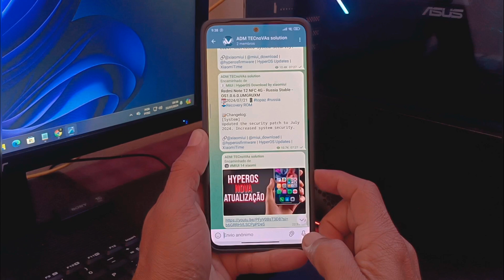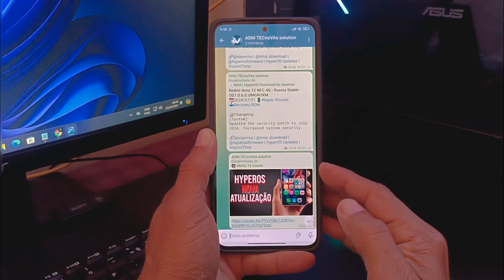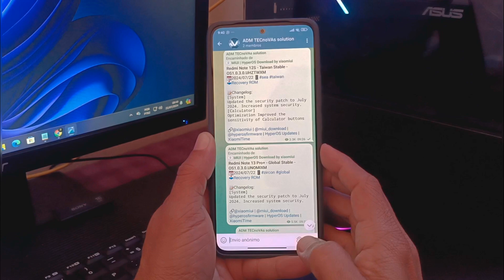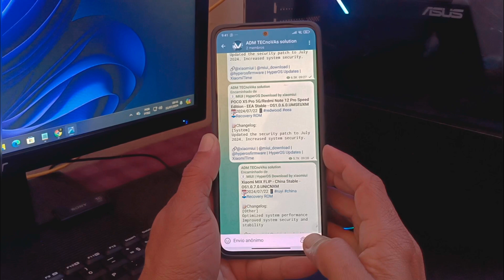HyperOS - Novos redmi e poco atualizados é pra baixar e atualizar agora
Com a Xiaomi iniciando os preparativos para  HyperOS 2.0 , os usuários começaram a se perguntar em quais dispositivos a nova atualização será lançada. O HyperOS 2.0 passará por um longo processo de adaptação de dispositivos principais para dispositivos econômicos. As pessoas estão perguntando quando a nova interface será introduzida, para quais dispositivos a atualização será lançada e muito mais.
A Xiaomi iniciou os testes com a sua nova versão da interface personalizada para os seus celulares, a HyperOS 2.0, de maneira oficial. As informações foram descobertas pela equipe do site XiaomiTime.
A nova versão da interface personalizada do Android criada pela chinesa deverá ser anunciada apenas no mês de outubro deste ano, quando a família de celulares Xiaomi 15 for apresentada ao público.
"Descubra como eliminar definitivamente bugs e travamentos na MIUI e HyperOS! Sem precisar resetar seu Xiaomi. Assista ao vídeo e aprenda o passo a passo completo!"
   • Como eliminar bugs e travamentos na M...